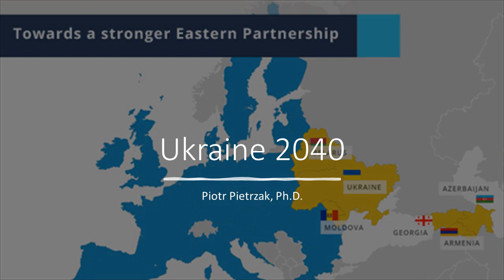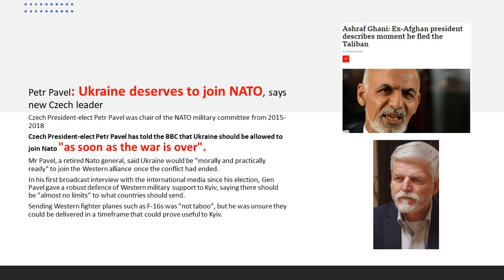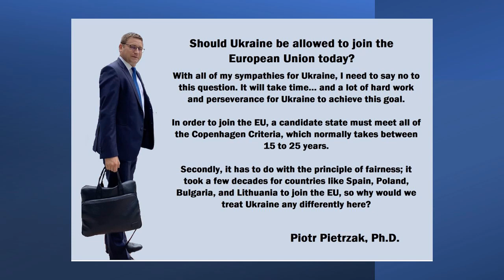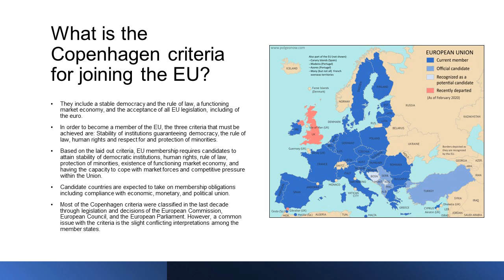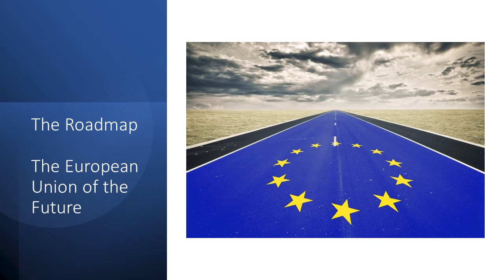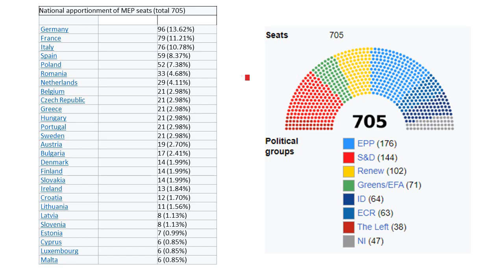Ukraine's road map to the EU membership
Can Ukraine join NATO while at war? Perhaps no. But it can definitely join the EU just like Cyprus did in 2004.